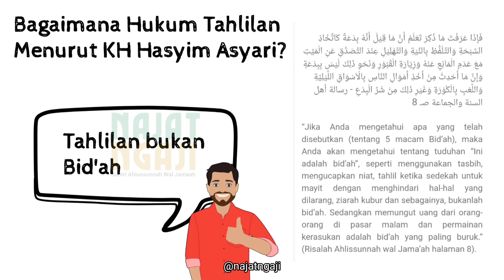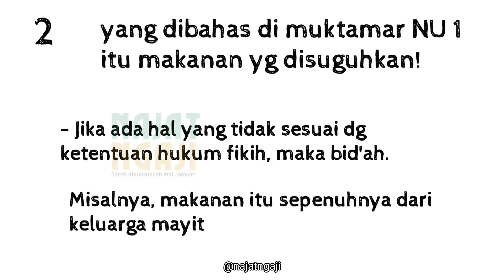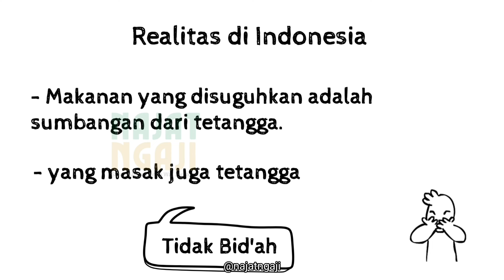HERRI PRAS AL-WAHABI SEMAKIN MENJADI-JADI! Mulai Berani Pelintir Hasil Muktamar NU tentang Tahlilan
Herri Pras memelintir hasil muktamar NU ke 1 tentang Tahlilan.

Menurut Herri Pras, tahlilan adalah bid'ah dan sesat.